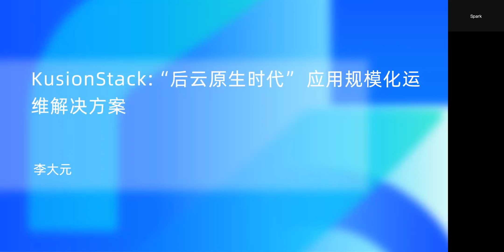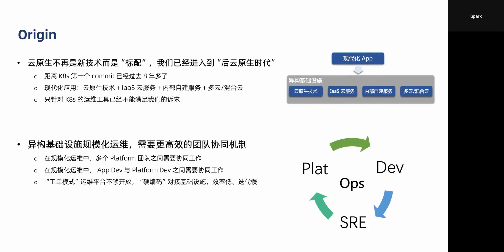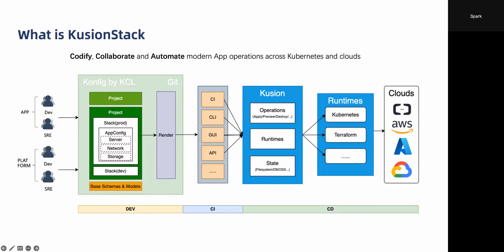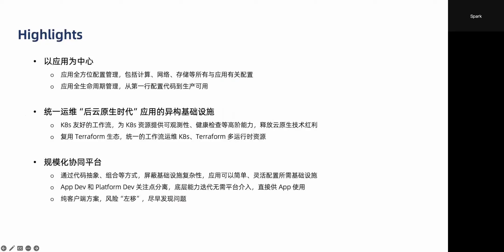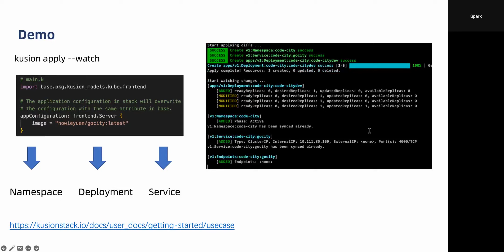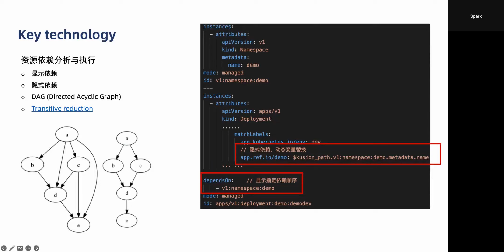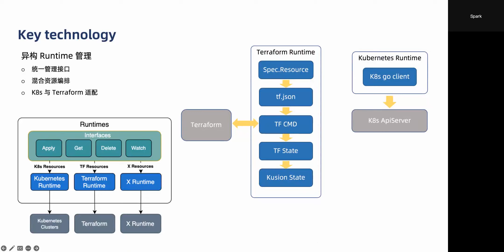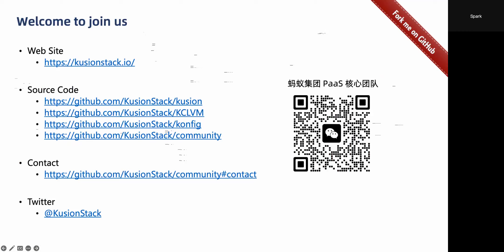#141 KusionStack：“后云原生时代” 应用规模化运维解决方案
Golang Learning |【Go 夜读】#141 KusionStack：“后云原生时代” 应用规模化运维解决方案

距离 K8s 第一个 commit 已经过去 8 年多了，以其为代表的云原生技术早已不再是什么新东西，而是现代化应用出厂自带的默认技术。现代化应用依赖的基础服务远不止 K8s 这一种，稍微复杂点应用往往会同时使用到 K8s 云原生技术、IaaS 云服务、企业内部自建系统等各种异构基础设施，还可能会有多云、混合云的诉求，我们已经进入到了 ”后云原生时代”，只针对 K8s 的运维工具已经不能满足我们的诉求。

更复杂的是，在企业内部，这些服务一般是由不同团队维护的，一次规模化运维需要多个团队的成员互相配合才能完成，但是 App Dev，SRE，Platform Dev 各个团队之间缺少有效的协作模式。技术自身的复杂性加上低效的团队协作，使得 “后云原生时代” 的现代化应用的运维难度有了指数级的提高。

本次分享将为大家详细介绍 KusionStack（ 2 ）这个开源项目，此项目孵化于蚂蚁集团，是内部针对现代应用规模化运维经验的具体实现。从代码化、应用模型、职责分工、资源编排、多运行时等多个方面，提供了一套从写第一行代码到应用生产可用的端到端解决方案。代码抽象建模能力为不同角色的协同合作奠定了技术基础，灵活的架构为不同规模的企业提供了按需扩展与自服务的能力。希望可以为当前日益复杂的运维环境提供一站式的解决方案。

大纲
KusionStack 项目的诞生背景与使用场景
KusionStack 核心概念与架构
KusionStack Workflow 与项目实战

分享者自我介绍
李大元 (花名：达远) Kusion 项目负责人，蚂蚁集团 PaaS 核心团队技术专家，PaaS IaC 基础平台负责人